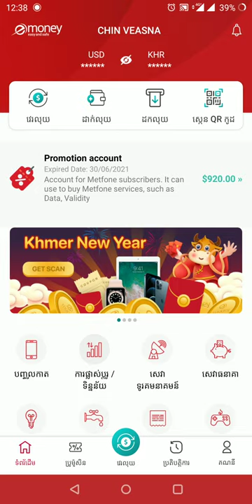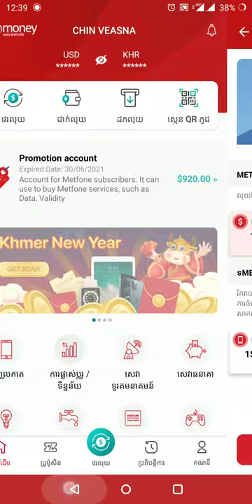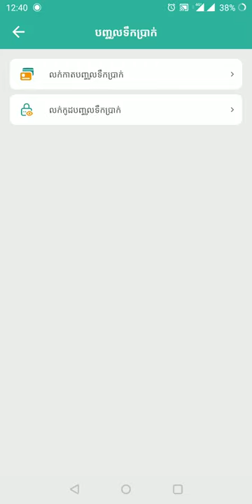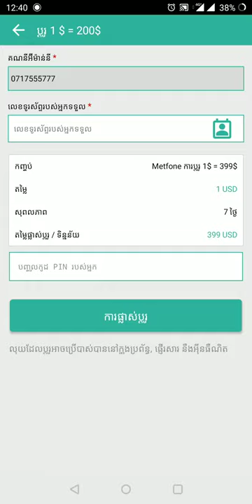បញ្ចូលកាតទូរស័ព្ទ តាមរយៈគណនីអ៊ីម៉ាន់នី ( app eMoney and mDealer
បញ្ចូលកាតទូរស័ព្ទ តាមរយៈគណនីអ៊ីម៉ាន់នី ( app eMoney & mDealer )